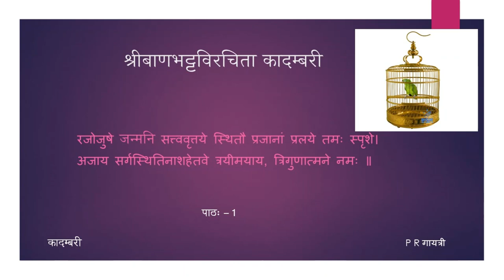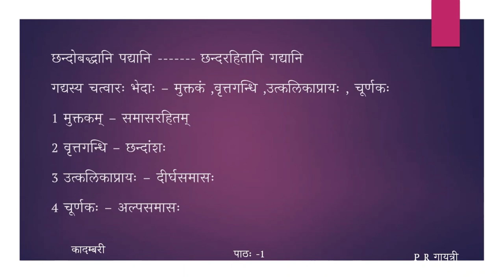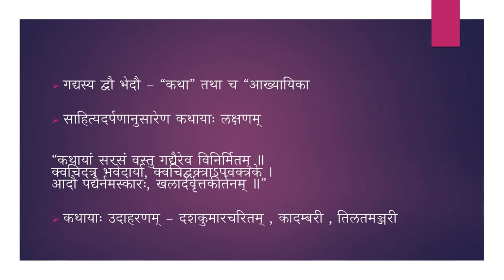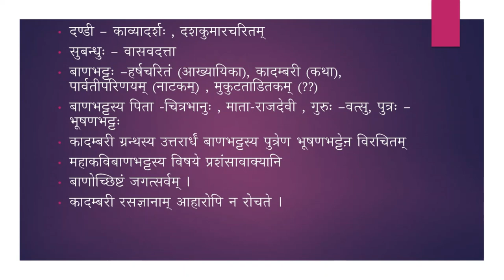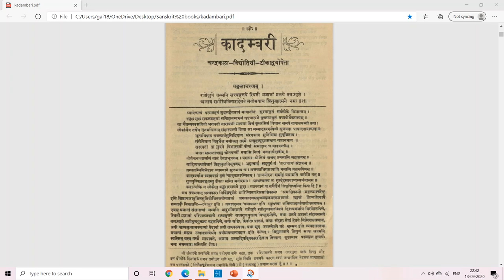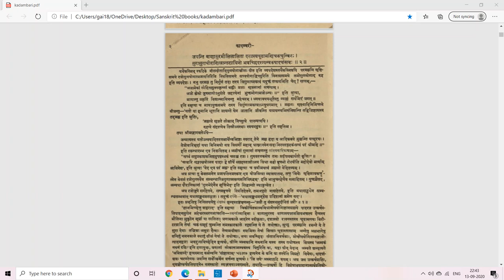कादम्बरी (पूर्वभागः) - मङ्गलश्लोकाः - पाठः ०१ (Tamil Lecture)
पाठः ०१ — उपक्रमः, मङ्गलश्लोकाः (1 & 2)